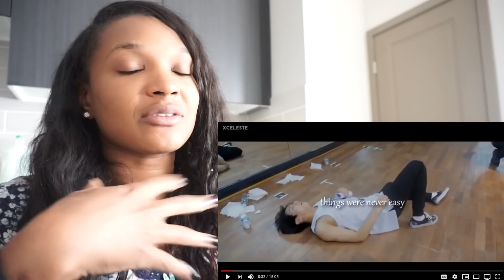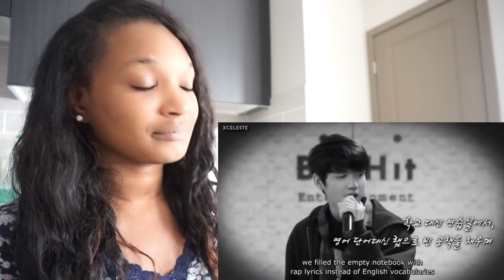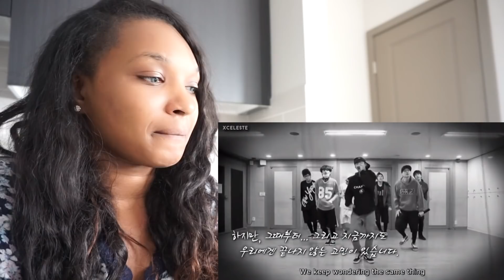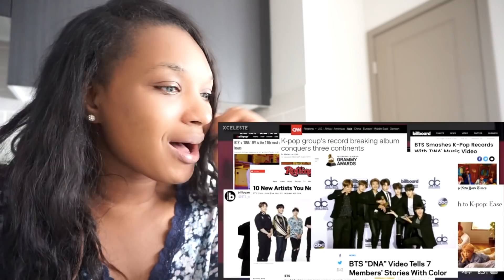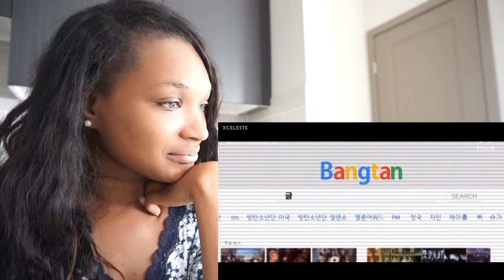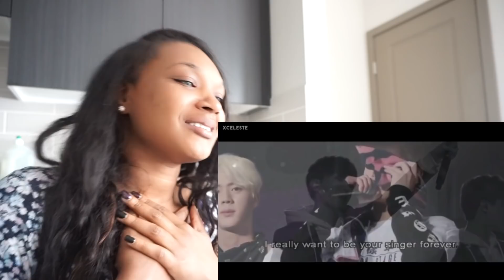BTS From Nobodies to Legends REACTION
Merry Reacts to BTS From Nobodies to Legends

Xoxox
MJ